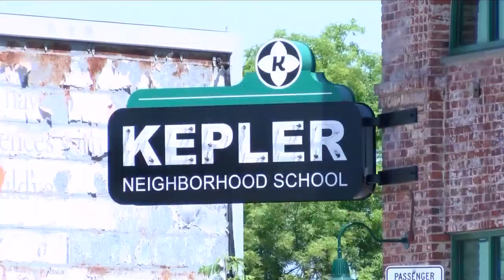Fresno Charter School In Danger Of Closing Gets New Lease On Life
Kepler Neighborhood School Has Charter Renewed By Fresno County